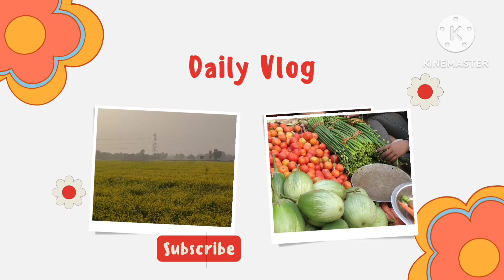my lifestyle vlog village tour love for plant